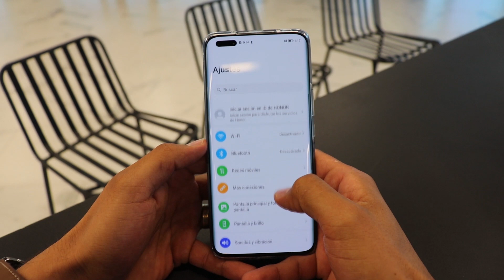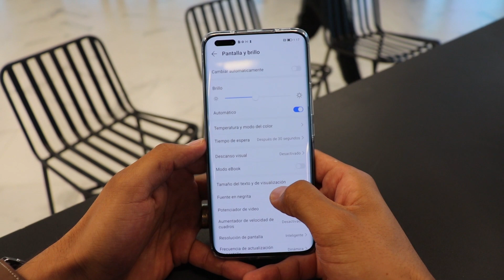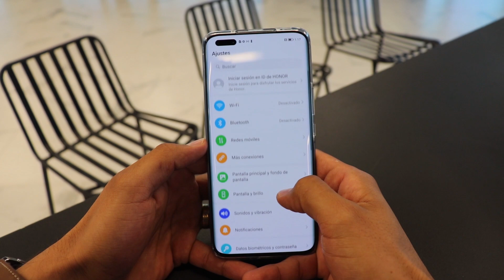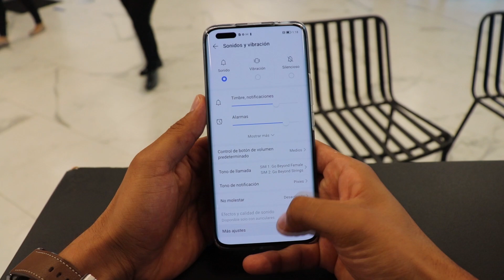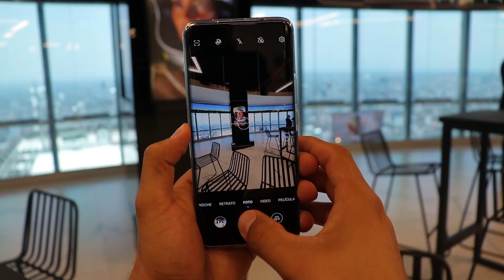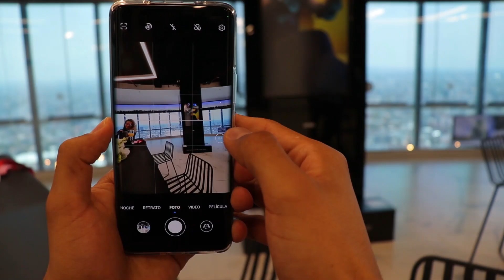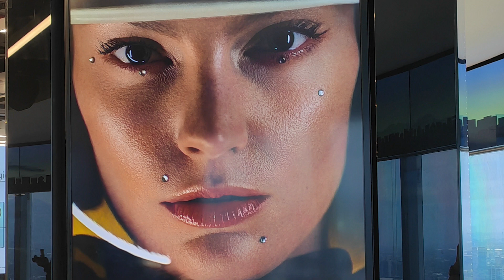Honor MAGIC 4 PRO || Todo lo que debes Saber!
No todo es tecnología:

Saludos!!!